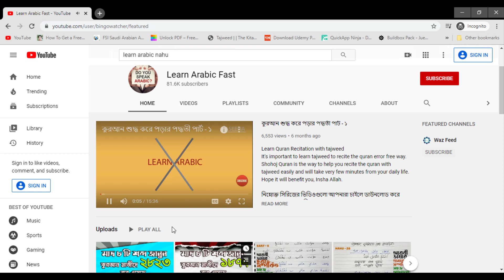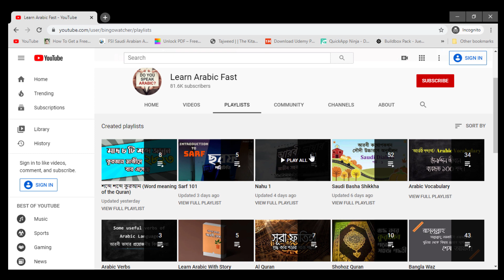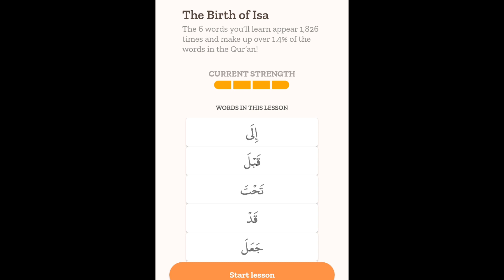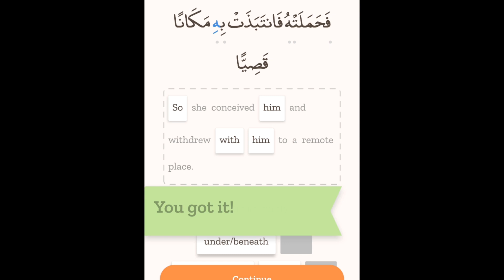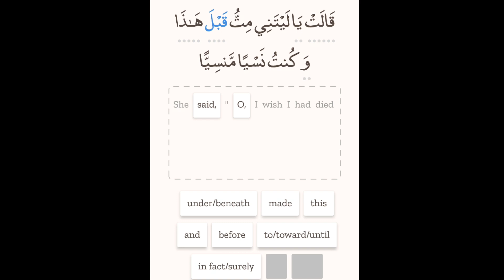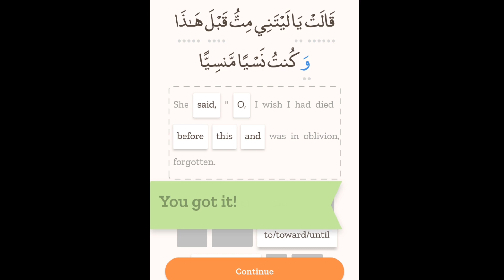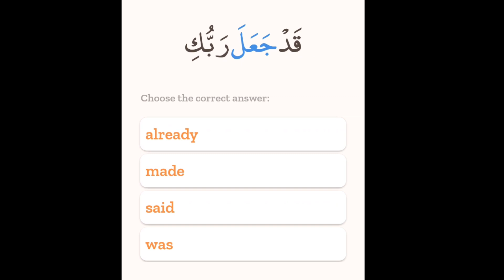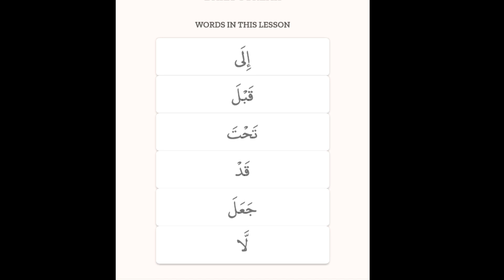Learn Quran | মাত্র ৬ টি শব্দ জানুন যা কুরআন মাজীদে ১৮২৬ বার এসেছে